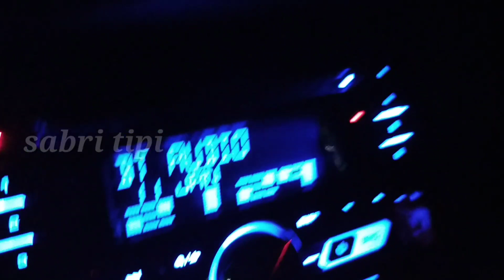EXTREME! NAN MELELAHKAN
Kami mancing di lokasi extreme dan horror di Curug Panjang Desa Jukung Kec. Lubuklinggau Selatan I Kota Lubuklinggau, Sumatera Selatan, esoknya dilanjutkan mancing ke Desa Surulangun, Kecamatan Rawas Ilir, Kabupaten Musi Rawas Utara, namun tetap tak menuai hasil memuaskan, maafkelah.

Crew:
Sabri, Oejank, Akew, Andy Lala, Pak Is, Edo dan Ndut